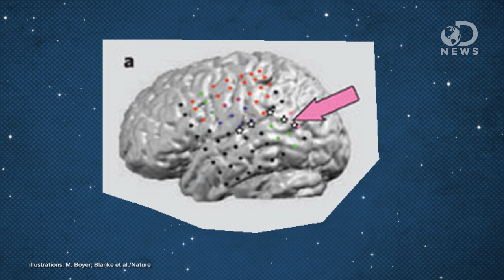Can A Stranger Look Exactly Like Me?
There are 7 billion people on the planet, making it fairly likely that someone, somewhere looks exactly like you! Is there a science behind Doppelgangers? Laci is here to discuss what happens in the brain when we see someone that looks identical to you.

Doppelgngers Began as a Part of German Folklore
"Doppelgänger in German literally means "double-goer" and was used to describe an apparition-like duplicate of a living person, not to be confused with the ghost of a deceased person."

"Long before they were called Doppelgänger, the Vikings (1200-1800) recognized these entities as vardøger, ghostly beings that preceded their living counterparts, taking their places at various activities."

"The strange sensation that somebody is nearby when no one is actually present has been described by psychiatric and neurological patients, as well as by healthy subjects, but it is not understood how the illusion is triggered by the brain."

"Rudi Affolter and Gwen Tighe have both experienced strong religious visions. He is an atheist; she a Christian. He thought he had died; she thought she had given birth to Jesus. Both have temporal lobe epilepsy."

I'm Not A Look-Alike!
"I'm not a look-alike! is a project to make 200 photos of couples of look-alikes (doubles, doppelgangers) around the world and to create an international exhibit and a book with them."